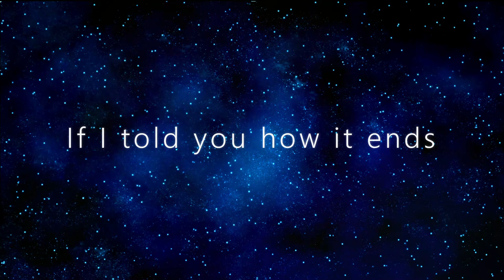James - The Villain - Tailor Tales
James, the villain, out for free on Tailor Tales now!

In an alternate universe where the world has its own superheroes, you are someone with your own ability as well. Instead of fighting crime, you tailor superhero costumes for other superheroes. That all changes when you meet... James.